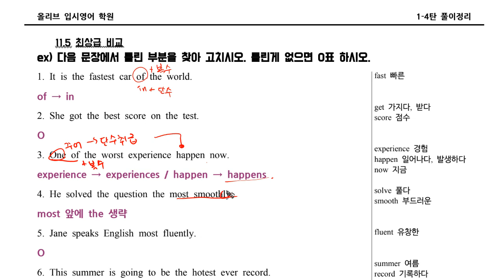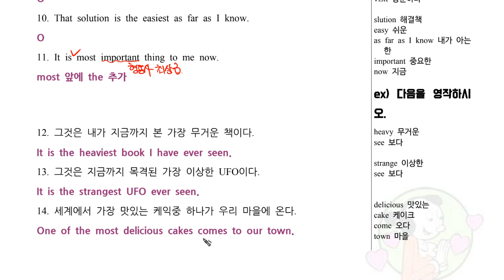1 4탄 11 05